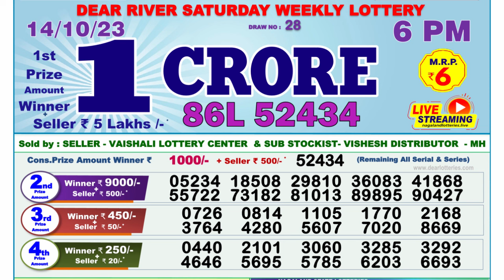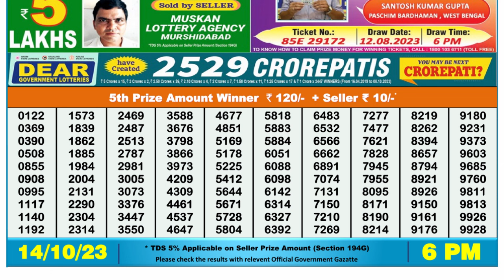🔴 Lottery Sambad Live 06:00pm 14/10/2023 Day Nagaland State Dear Lottery Result Pdf Download